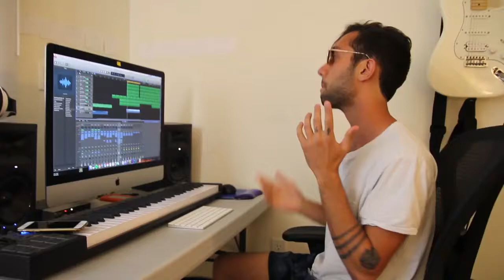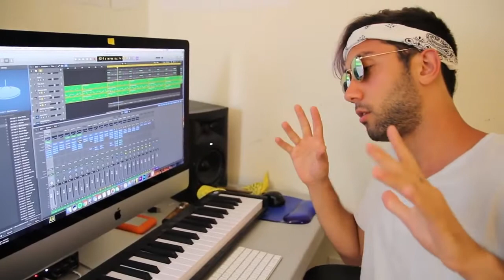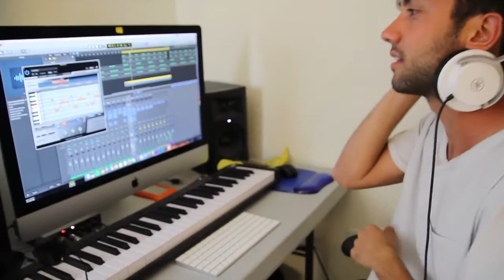XO Tour Llif3 Lil Uzi Vert How It's Made